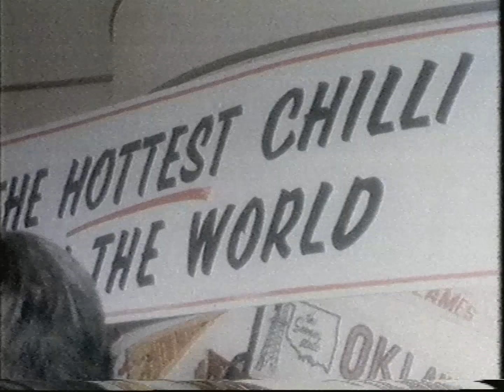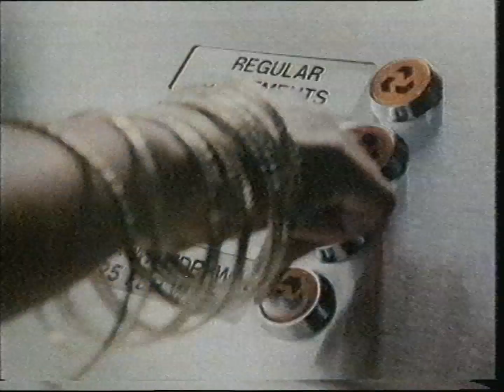Channel 4 - Adverts from 02.01.1987 (2)